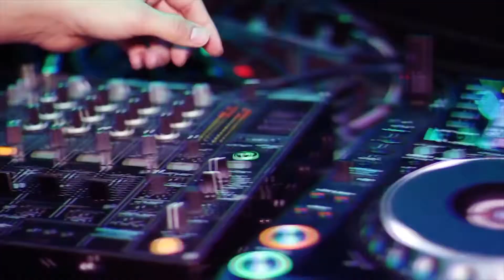Club DSTRKT - London - City Don't Sleep - HD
Best Clubs - Night Life in London - Clubs Bars

Club DSTRKT - London - United Kingdom - Video
Thank you, club "DSTRKT" for Good videos